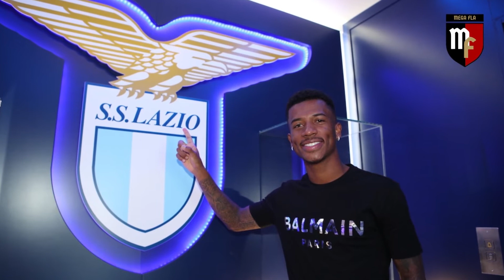MERCADO DA BOLA! LISTA DE JOGADORES PARA O MENGÃO! AS ÚLTIMAS NOTÍCIAS DO FLAMENGO!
Sejam muito bem-vindos ao nosso Canal.

Aqui você encontrará fatos e noticias do time mais querido do Brasil.

Neste vídeo abordaremos uma lista de jogadores que podem encaixar muito bem no meio campo do flamengo.

E ai pessoal, o que acharam dessa noticia? Deixem suas opiniões nos comentários!!

Créditos: MRN